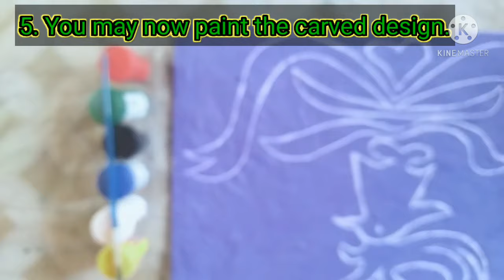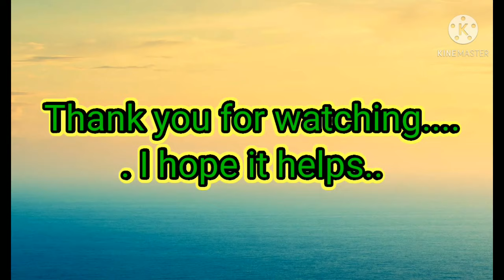🔴OKIR DESIGN (Panolong) in ARTS 7 (Clay Carving)🔴